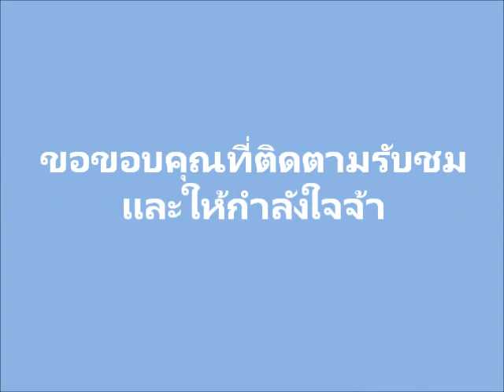ผ้าคลุมไหล่สำเร็จด้วยบล๊อกไม้สี่เหลี่ยมB01แบบที่ 1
สวัสดีค่ะ เพื่อน ๆที่น่ารักทุกท่าน
วันนี้เราเอาผลงาน มาอวดก่อน ยังไม่ได้ทำคลิปวิธีทำ
แต่จะได้ทำให้ได้ชมกันแน่นอนค่ะ
ขอขอบคุณ เพื่อนๆทุกคนที่ติดตามนะคะ